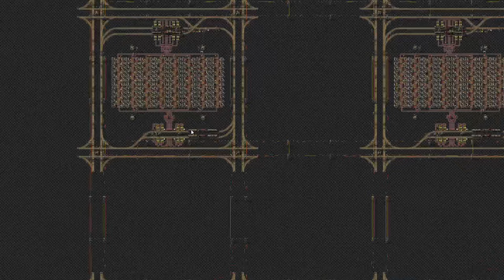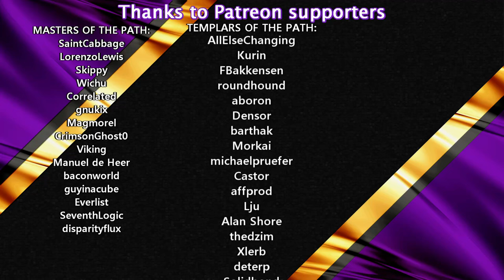How I Made Factorio Play By Itself | Ultimate Automation Challenge Tutorial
FACTORIO SELF EXPANDING BASE:
The ultimate goal in Factorio is to have the game play itself. Project started to build a Self-Expanding Base in Factorio.
This is not a novel concept, but my attempt is to make it simple and have it continually scaling. It is an opportunity to leverage the community to build something better than any of us could have done alone.
This is approached as an IT project with scoping, constraints, deliverables, minimum viable product etc.

SCHEDULE:
Twitch Livestreams: 20:00 CEST

MODS:
Recursive Blueprint+ - Allows deployment of blueprints through Circuit Network
Editor Extensions - Inifinite resources and instant build
(other mods with minor impact)